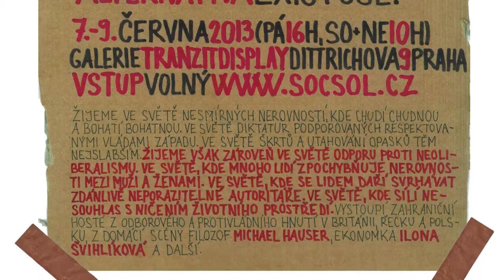Dny Antikapitalismu 2013 - Globalizace a krize (Debata)